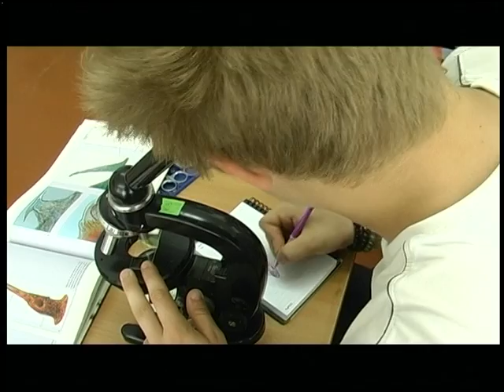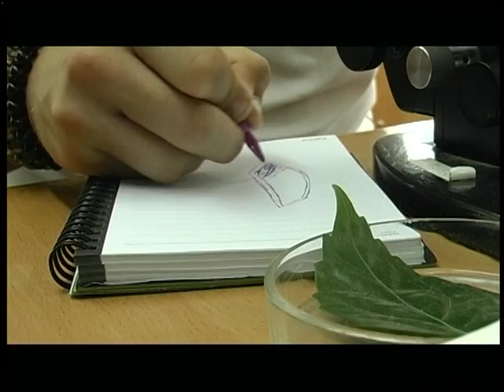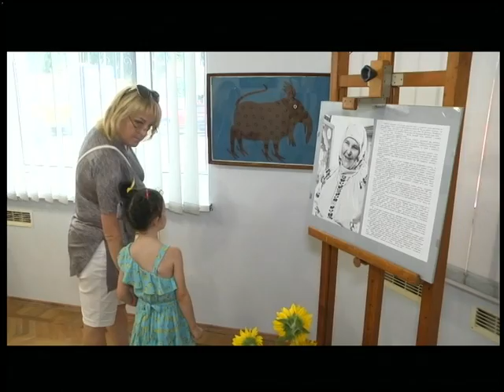17.08.2018. Новини. 13:30